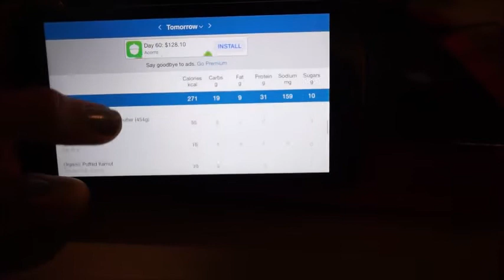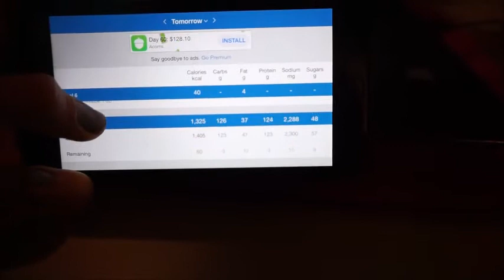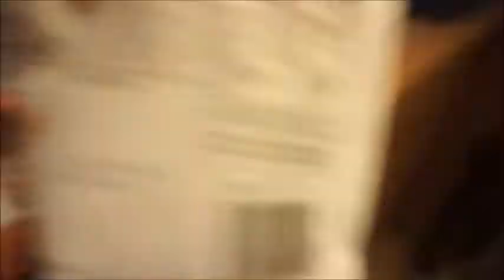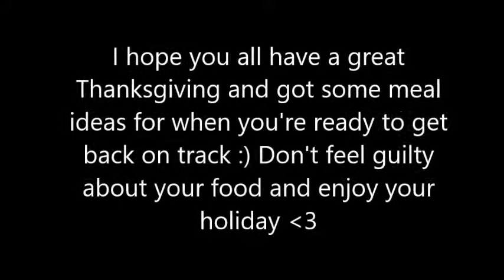Low Carb Full Day of Eating + Favorite Ab Exercises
To purchase my Beginner's Guide to Fitness and Nutrition Ebook or a Hugs and Fitness Logo Hat please visit HugsandFitness.com

New vlogs every Tuesday and Thursday :)